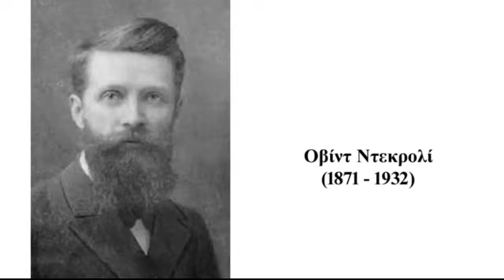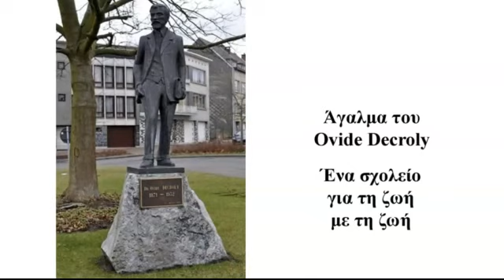Οβίντ Ντεκρολί - ολική εκπαίδευση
Μπορείτε να κατεβάσετε ελεύθερα τη ζωή και το έργο των «Σημαντικών ανθρώπων» σε μορφή εικονογραφημένου βιβλίου από τη διεύθυνση